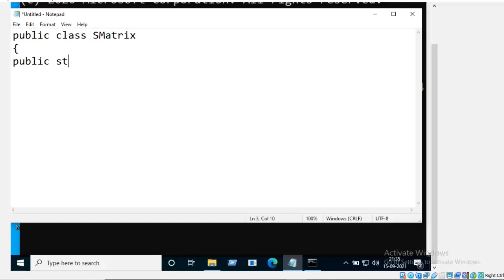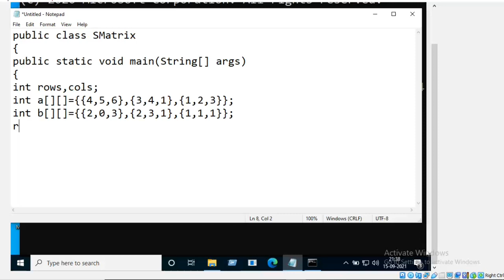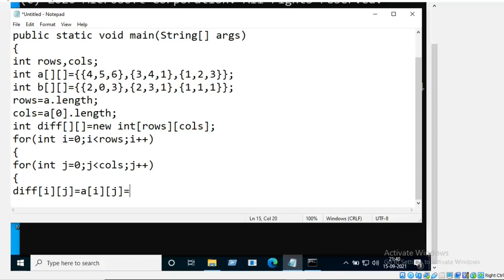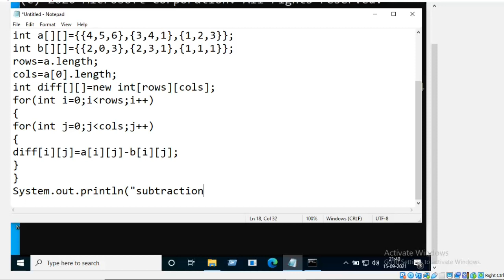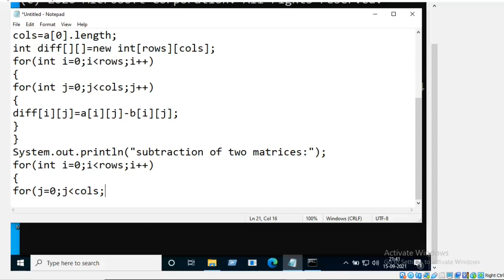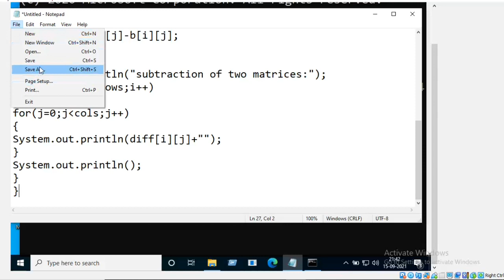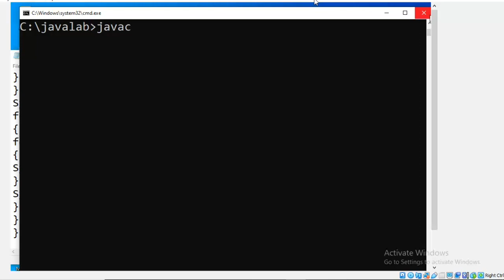Subtraction of two matrices in java lab || java lab in telugu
Practical program